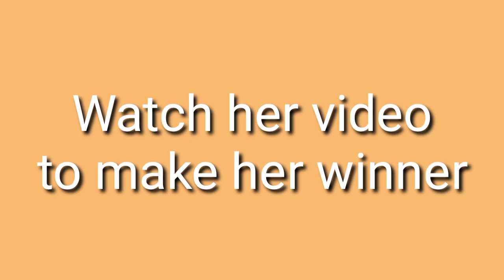Maryam Shehak Titled Ms Baloch/Baloch Talent Contest Contestant/Nazain Ajoi's world